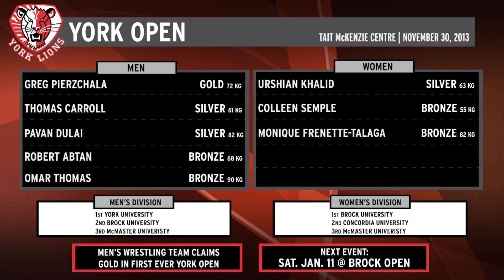York Lions | Men's & Women's Wrestling - 2013 York Open highlights (Nov. 30, 2013)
Video by Jamar Stephen

LIONS STRIKE GOLD AT INAUGURAL YORK OPEN

The York University Lions men's wrestling team finished in first place at its inaugural York Open meet on Saturday (Nov. 30) at the Tait McKenzie Centre.